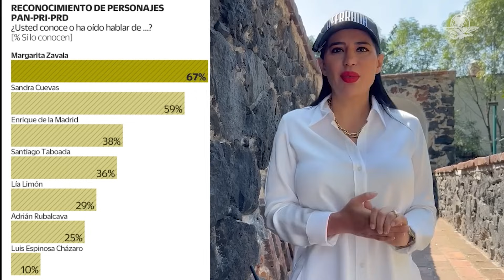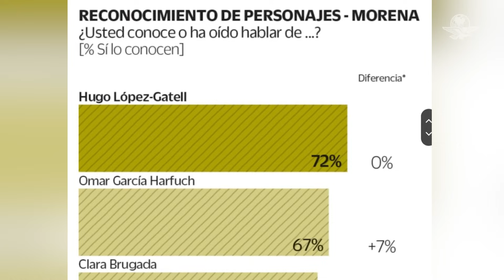Omar García Harfuch y Margarita Zavala lideran encuesta para gobernar la CDMX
El exjefe policiaco tiene 39% de la intención de voto entre los aspirantes de Morena; la diputada panista cuenta con 14% de apoyo ciudadano entre los del Frente Amplio